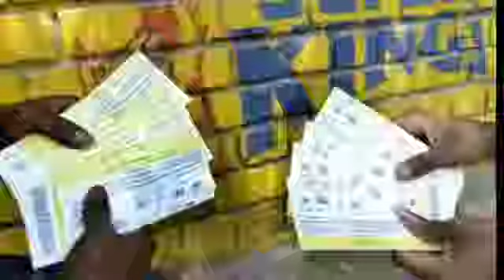IPL 2019 list of 3 star player come for CSK IPL practice session